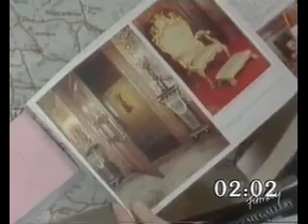Treasure Hunt - Derbyshire (Series 3 1985) part 5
Clue 4 and Clue 5